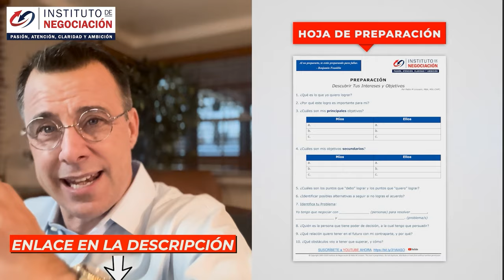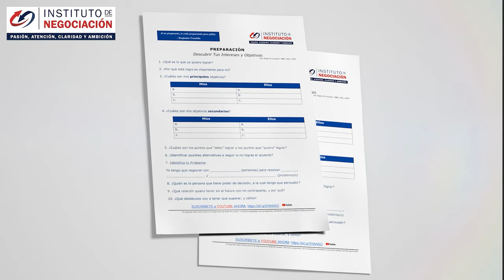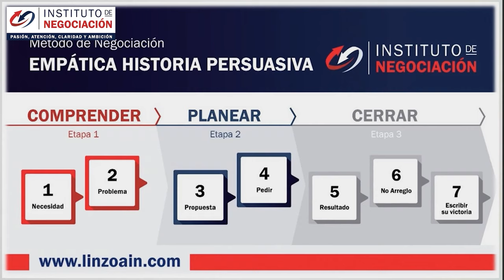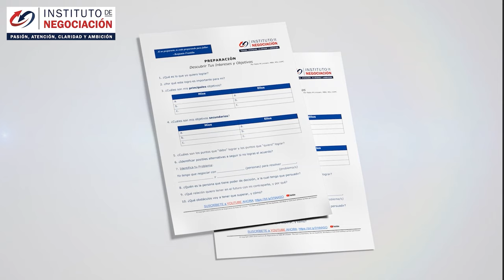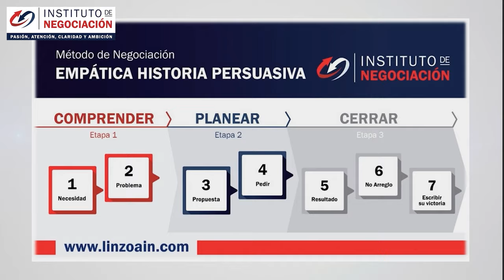No Dejes Que El MIEDO Te Detenga: Descubre La FÓRMULA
👉🏻 El destacado experto internacional en negociación, Pablo M. Linzoain, muestra No Dejes Que El MIEDO Te Detenga: Descubre La FÓRMULA Para Ganar